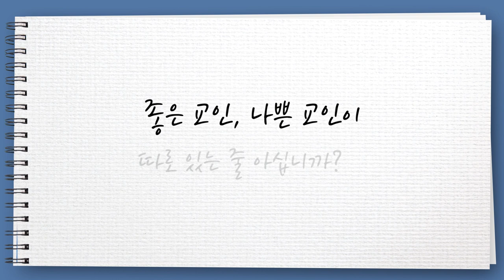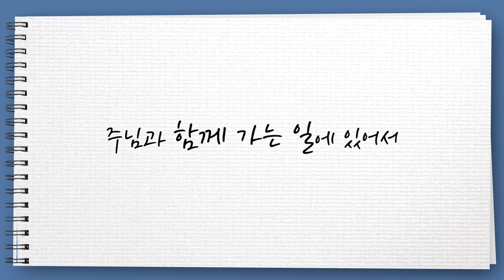[CTS2] 좋은 교인 나쁜 교인 | 선한목자교회 유기성목사 [짧은 설교]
설교 제목 : 좋은 교인 나쁜 교인